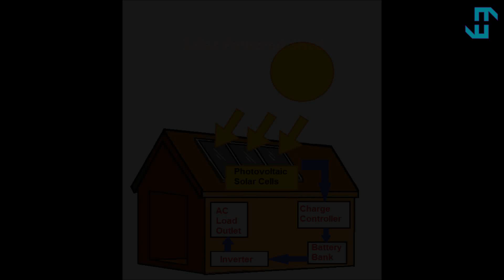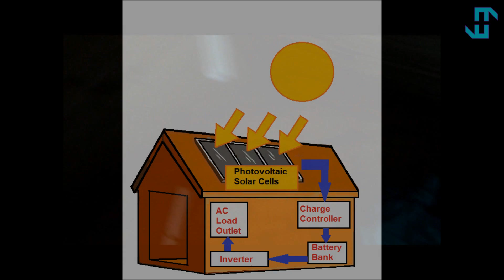Solar Powered Lighting System for Shed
Solar powered lighting in sheds is a very practical project and a great start in building a decentralized energy outlet. The idea of decentralized energy infrastructure in general changes very little from the general design to power the shed.

The solar cells are themselves regulated in voltage and current by a charge controller system. This system then charges the battery bank using direct current (DC), which can be of almost any variety (Gel, Lead-Acid, Lithium ion, etc). This is then converted to alternating current (AC) using an inverted. The AC is then able to be used in outlets such as wall sockets and lighting, just as you would power things on the grid.

It is important to highlight the fact that in recent years the use of such devices to capture energy from the sun, has experienced significant growth. Many homes already have implanted plates and similar products with the clear aim of being able to use the sun's radiation to illuminate them and to use the equipment they need to operate energy. Thus, ostensibly it reduces electric power consumption which means reducing financial costs and reduce pollution. Moreover, the reduction in costs of buying solar power installation and the reduction in the size and complexity of the equipment itself has made it more easier than ever to turn any building with a roof into a privately-owned and manageable solar power plant providing you with energy for free.